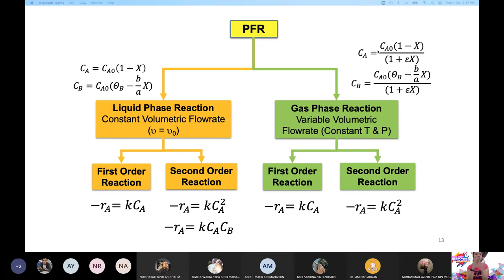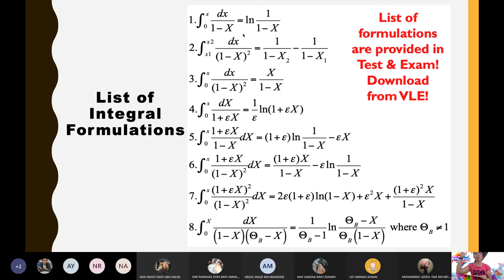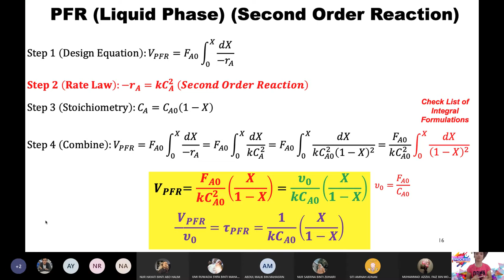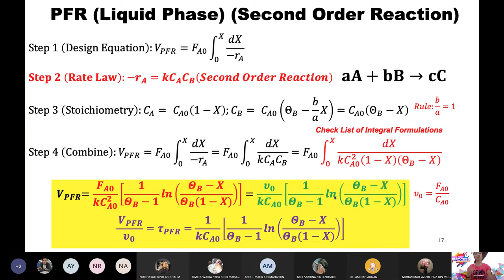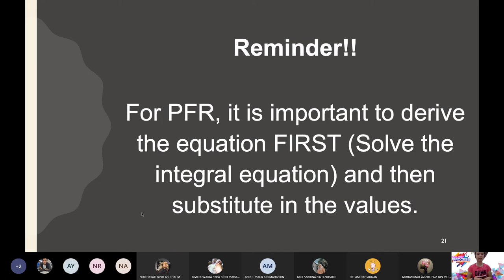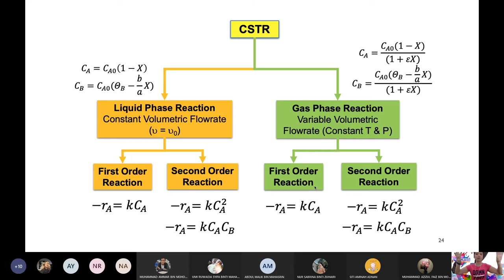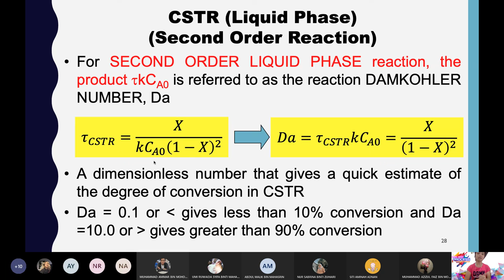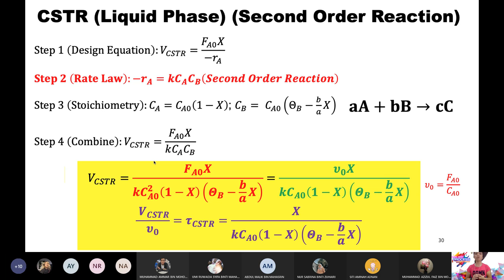Lecture Chapter 4 Part 2